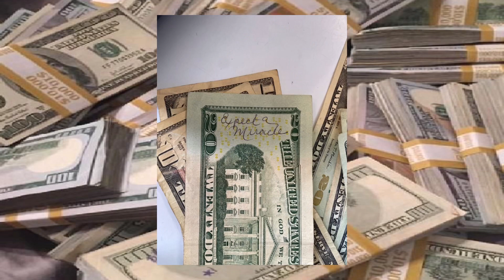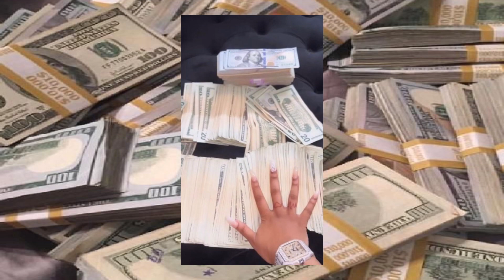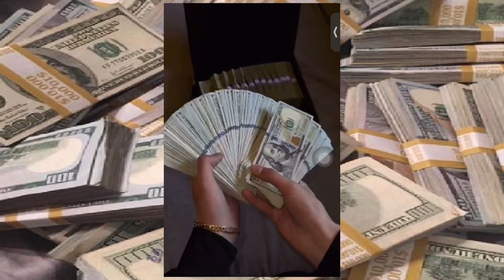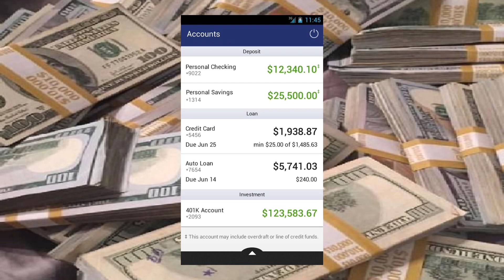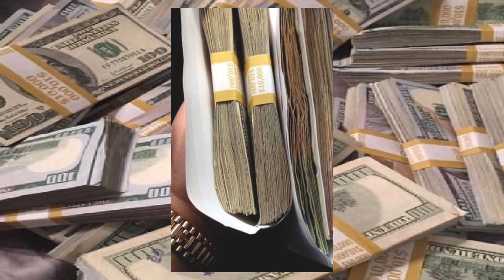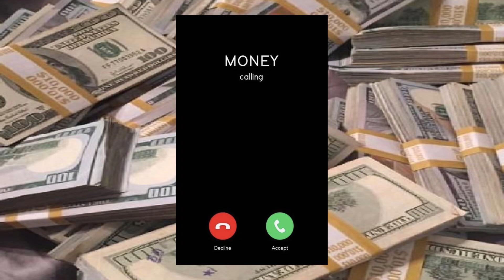Why am I so rich? Money Magnet SUBLIMINAL 432HZ | •S U B L I M I N A L S•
Benefits-
💰have a positive money mindset
💰it’s normal to have large sums of money for you
💰became a millionaire overnight
💰you get paid to exist
💰always have more then enough money
💰 money magnet
💰wealth is your birthright
💰your money magnet
💰money flows easily, effortlessly, infinitely in your  life
💰when you think about money it comes
💰Everytime you spend money, you get it back multiplied
💰money loves you, follows you everywhere you go
💰everywhere I look, money is there
💰I never run out of money
💰 money is easy to get
💰always win money
💰you are worthy of being rich, earning a lot of money and gaining financial success
💰you are always open to receiving money
💰etc